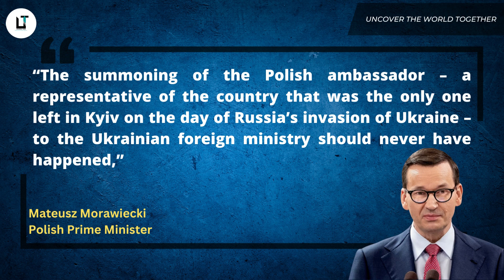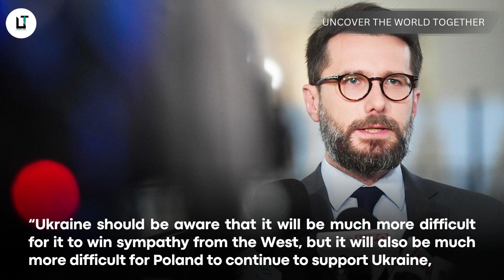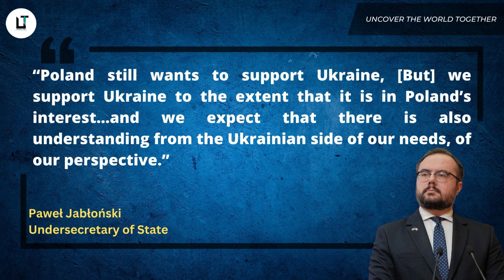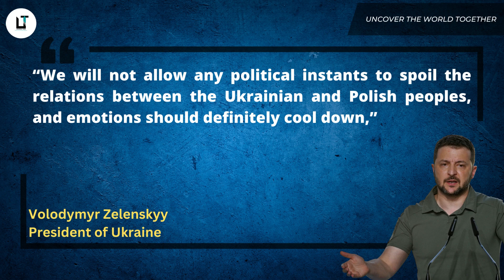Ukraine made “mistake” summoning Polish ambassador over row, says Poland’s PM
Music Credit - @FreeToUseMusic